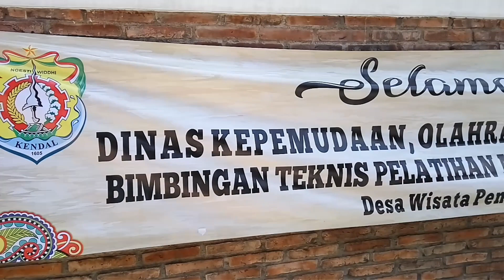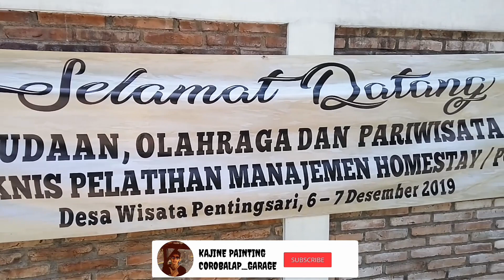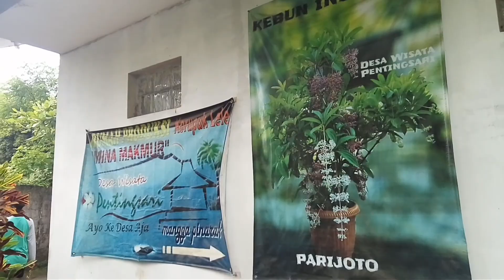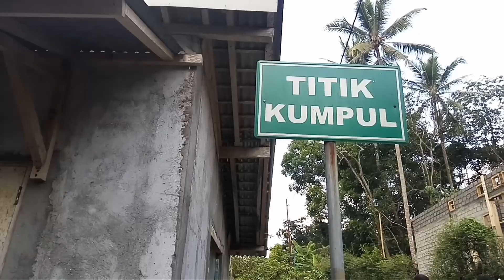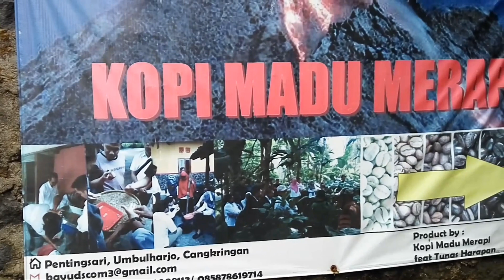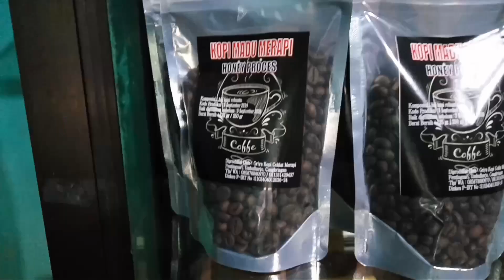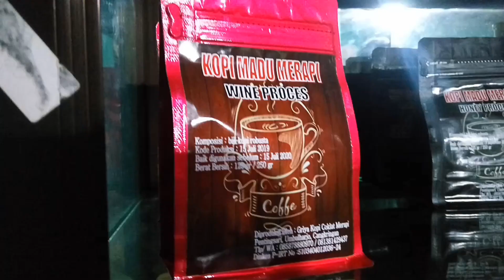Ngevlog Di Desa Wisata Pentingsari - Yogyakarta BimTek oleh DISPORAPAR KAB. KENDAL (Part 1)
Hay hay guss... Ketemu lagi di chanelku..
Kali ini aku buat video Ngevlog di Desa Wisata Pentingsari - Umbulharjo - Cangkringan - Yogyakarta. Desa ini terletak di lereng Gunung Merapi guss..
Kegiatan ini berlangsung dalam rangka Bimbingan Teknis Pelatihan manajemen homestay/ pondok wisata oleh Dinas Kepemudaan Olahraga dan Pariwisata (DISPORAPAR) Kabupaten Kendal bersama perwakilan para pengelola destinasi wisata di Kabupaten Kendal.
Video kali ini baru Part 1 ya guss.. akan ada Part berikutnya.. tunggu dan stay terus di chanelku..
Tankyou... Salam segelas kopi... 😁🙏